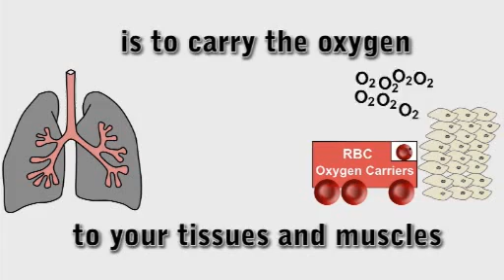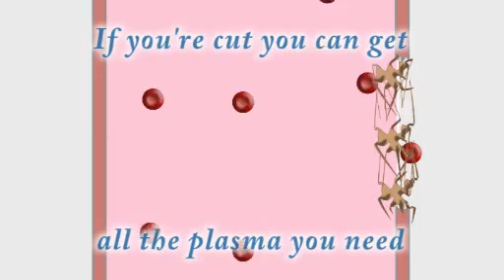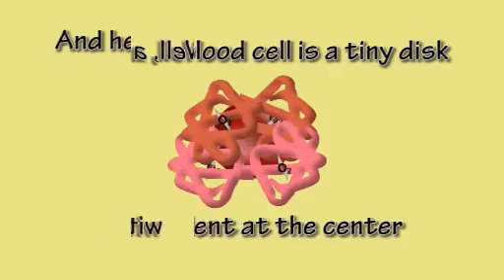rode bloed cel song